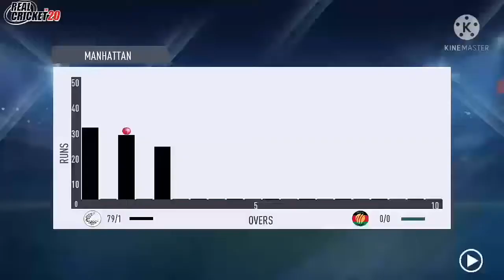Real Cricket 20 play by yash